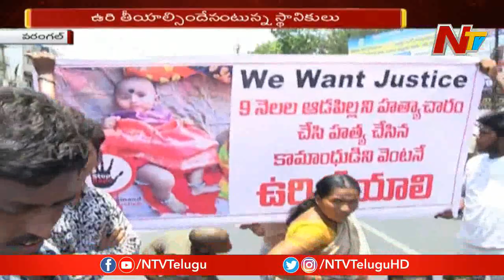9 నెలల పాపపై అఘాయిత్యానికి పాల్పడ్డ వ్యక్తిని ఉరి తీయాలంటూ పెద్ద ఎత్తున ఆందోళన || NTV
9 నెలల పాపపై అఘాయిత్యానికి పాల్పడ్డ వ్యక్తిని ఉరి తీయాలంటూ పెద్ద ఎత్తున ఆందోళన